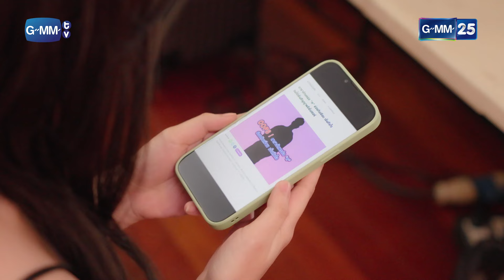เพื่อนสาวสุดซวย ถูกด่าว่าเป็นชู้ดาราดัง! Highlight Ep.5 หนังสือรุ่นพลอย PloysYearbook 22 เม.ย. 67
เรื่องราวของสาวๆ ทั้ง 5 คนที่ชื่อพลอยเหมือนกัน ทุกคนมีนิสัย ความฝัน
และความรักที่แตกต่างกัน จนเป็นที่มาของฉายา พลอยกิจ พลอยสวย พลอยแสบ
พลอยเนิร์ด และพลอยจาง จนกระทั่งวันหนึ่งเกิดเหตุการณ์สุดวุ่นวาย เมื่อเบอร์โทร
ในหนังสือรุ่นสลับกัน ทำให้เส้นทางชีวิตและความรักของแต่ละคนได้พลิกผัน
 พลอยกิจที่บ้านกําลังจะถูกยึดก็ได้มาเจอ ทัพชนะ คนที่เป็นรักแรกแต่จบกัน
ได้ไม่สวยอีกครั้ง พลอยกิจเป็นคนทำหนังสือรุ่นแต่ได้เมินเฉย
ต่อเหตุการณ์ที่ผ่านไปแล้วเป็น 10 ปี ทัพชนะกลับเอาเงื่อนไขว่าจะช่วยเหลือ
หากพลอยกิจแก้ไขเรื่องความรักที่ไม่สมหวังของ พลอยสวย เพื่อนสนิทของเขา
ให้ได้สมหวังกับ เมฆ อีกครั้ง รวมถึงแก้ไขเรื่องราวความเข้าใจผิดในอดีตของ คราม กับ พลอยเนิร์ด พลอยแสบ กับ พงศ์ตะวัน และ พลอยจาง กับ ปีใหม่ ที่เป็นรักแรกของกันและกัน แต่ทุกอย่างกลับถูกพลิกผันเพียงเพราะหนังสือรุ่นที่ผิดพลาด!
 เรื่องราวความรักความสัมพันธ์ของพลอยทั้ง 5 คู่จะถูกแก้ไขอย่างไรและจะลงเอยกันแบบไหน ติดตามได้ใน “หนังสือรุ่นพลอย”